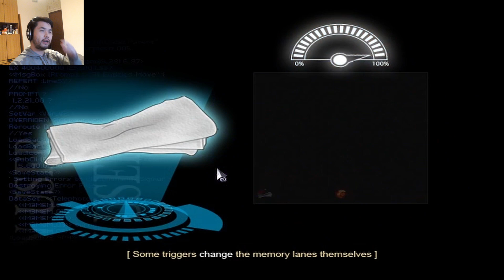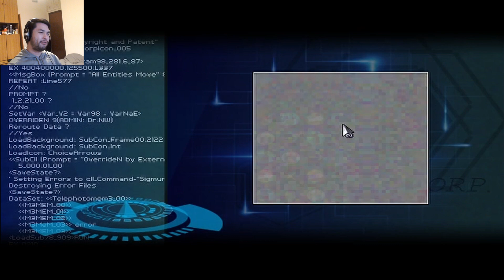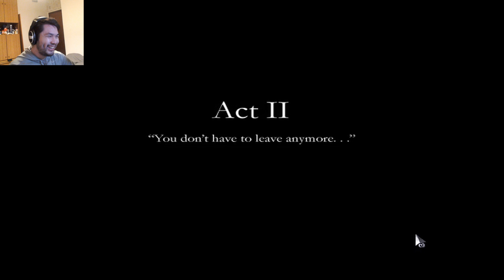Finding Paradise - part 4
"Finding Paradise" is a game developed and published by Freebird Games. It's the sequel to "To the Moon" and follows the same two doctors, Dr. Eva Rosalene and Dr. Neil Watts, as they explore the memories of a dying patient to fulfill their final wish.

In "Finding Paradise," the doctors are sent to fulfill the wish of a man named Colin Reeds. The game delves into Colin's memories, revealing his life story and exploring themes of regret, love, and the passage of time. Similar to its predecessor, "Finding Paradise" is known for its emotional storytelling and evocative music.